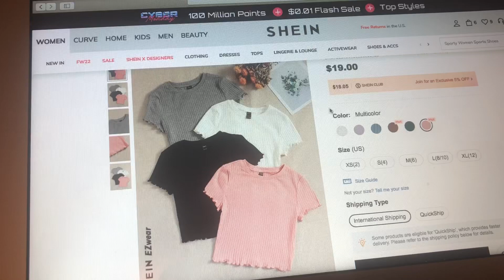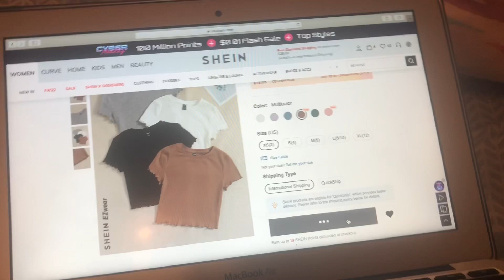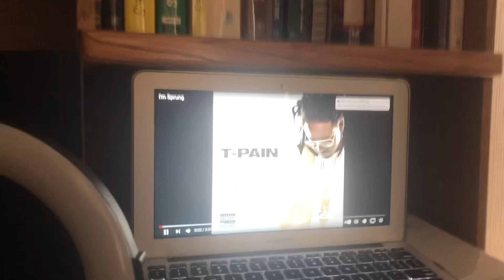Vlogmas week one . Basketball game,and more etc ….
dontowncopyrighttomusic vlogmas vlog chrismas win longvlogs staytuned Hey y’all I hope y’all did enjoy watching this week vlog . Happy Holidays.!